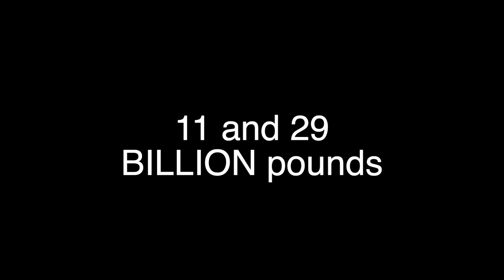A PSA from the boy - Plastic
High school project featuring "Cold" - by Jorge Méndez